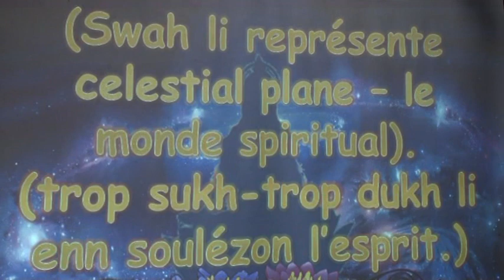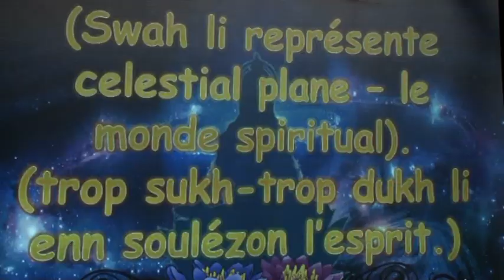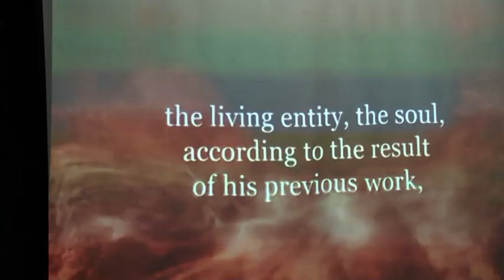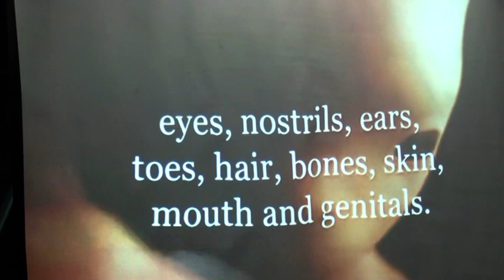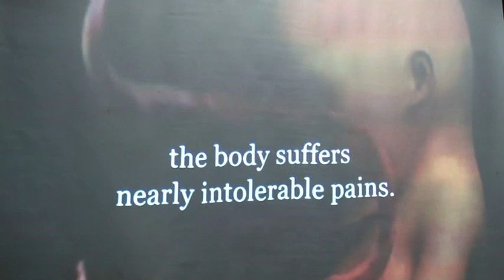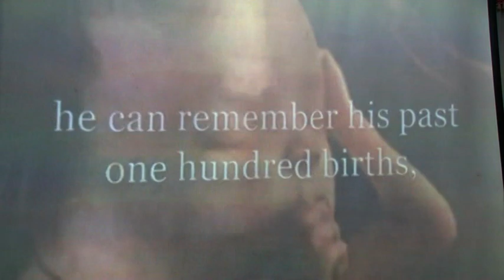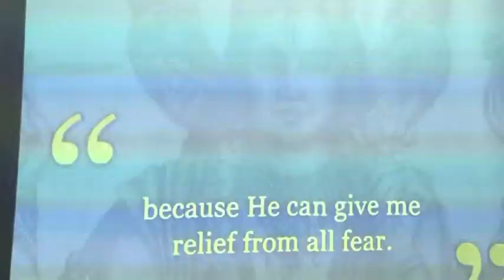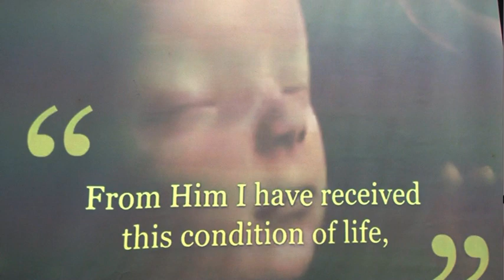9th NATIONAL GAYATRI SYMPOSIUM - PART 6 OF PART 12 - 3rd JUNE 2017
9th NATIONAL GAYATRI SYMPOSIUM ORGANISING COMMITTEE and Mauritius Gayatri Parivar Trust in Collaboration with Shri Venkateshwara Bhaktula Sangham which is situated at Parameshwari Ananda Nilayam Ashram - Beau-Climat
Animated by His Holiness Sri Satyakamananda Saraswati Swami

If you are interested to know more about us see below:-
Association: Shri Venkateshwara Bhaktula Sangham
Physical Address: Parameshwari Ananda Nilayam Ashram, Parameshwari Road, Beau Climat, Nouvelle France, Mauritius.